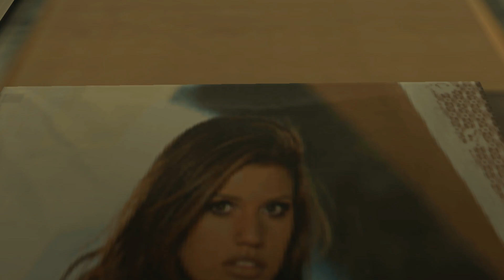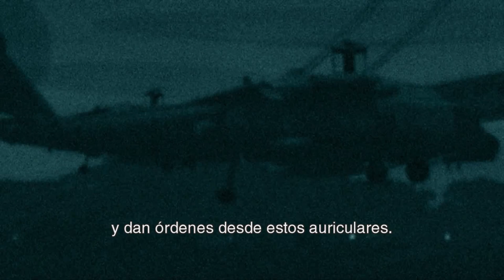Metal Gear Solid 2: Sons of Liberty - Episodio 4: Fuerza ancestral de Fortune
Hola camaradas. Hoy nos encontraremos con Fortune, otro de los miembros de Dead Cell. Y luego, contactaremos con un experto en explosivos. :P

🚨🚨 MI LISTA DE REPRODUCCIÓN DE METAL GEAR SOLID 2: SONS OF LIBERTY 🚨🚨 👇👇👇👇❗❗❗